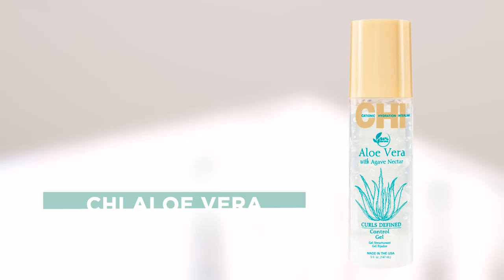Eliminate Frizz with Miss Teen USA and CHI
Learn the best way to define your curls and eliminate frizz with Miss Teen USA Kaliegh Garris and CHI Haircare.

Year: 2019